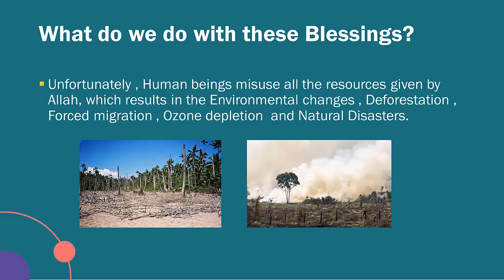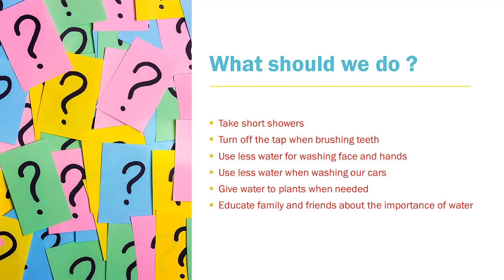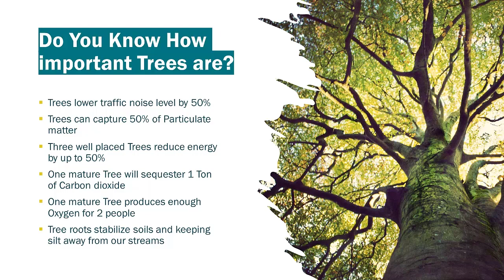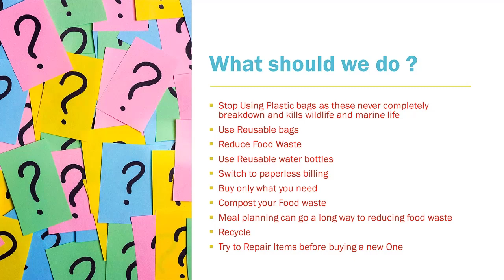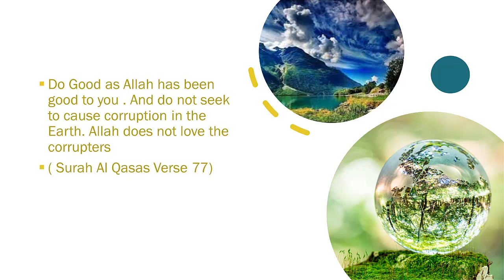Earth Day Special - 2022